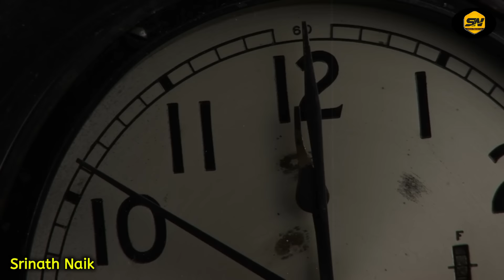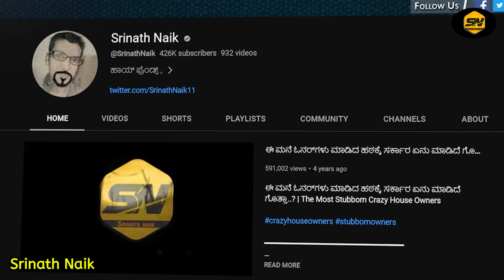ರಾತ್ರಿ ಆದ್ರೆ ಹುಲಿಕಲ್ ಘಾಟ್‌ನಲ್ಲಿ ಏನಲ್ಲ ನಡೆಯುತ್ತೆ ಗೊತ್ತಾ.. ಧೈರ್ಯ ಇರೋರು ಮಾತ್ರ ನೋಡಿ ಅಷ್ಟೇ | Hulikal Ghat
Logo And Intro Credits:
KannadaMahithi